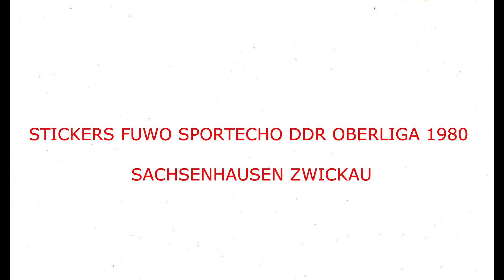STICKERS FUWO SPORTECHO DDR OBERLIGA 1980 SACHSENHAUSEN ZWICKAU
We present to you the  Sachsenhausen Zwickau Team for the East German Championship Season 1979-80

Wir präsentieren Ihnen das Team von Sachsenhausen Zwickau  für die DDR Meisterschaftssaison 1979-80
  Genieß es!!